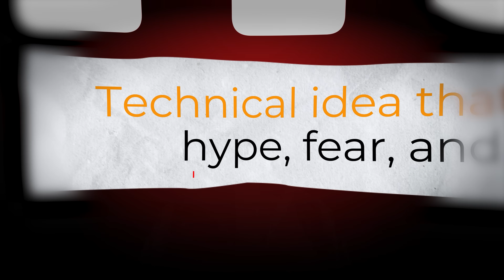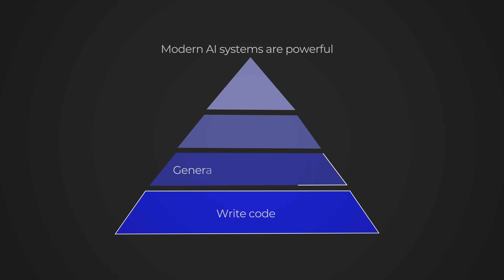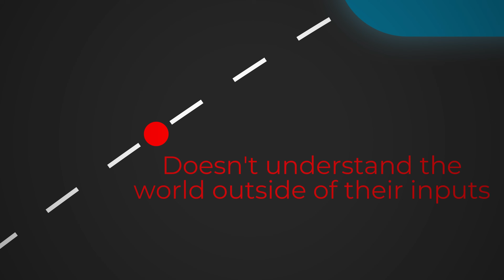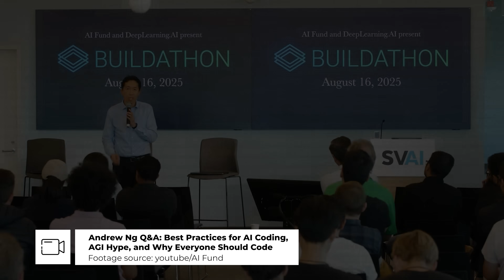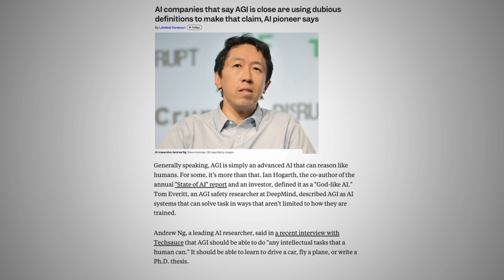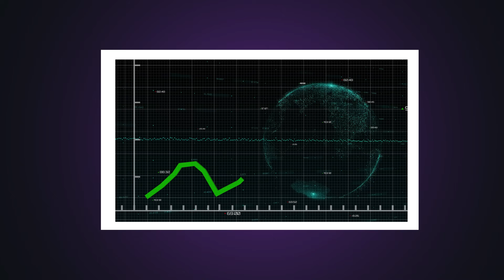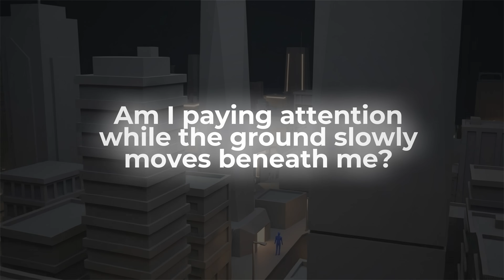AGI Explained (Without Hype)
AGI is everywhere right now.
Depending on who you listen to, Artificial General Intelligence is either a breakthrough, a threat, or a countdown to something inevitable.

In this video, we strip away the hype, the fear, and the timelines — and explain what AGI actually means, how researchers define it, and why so much confusion exists around the term in the first place. From misleading headlines to sci-fi metaphors, we look at how “AGI” became overloaded with expectations that don’t match its technical reality.

We explore where today’s AI systems truly are, what they can and can’t do, and what experts inside AI labs are really referring to when they talk about an “AGI threshold.” Instead of treating AGI as a single moment or finish line, this video breaks it down as a gradual shift in capability — one that’s already reshaping work, science, creativity, and society long before any official label applies.

If you watched the previous video on why 2026 may be the most important year for AI, this episode zooms in on the idea at the center of that discussion — not as a prediction, but as a concept. It explains what AGI actually is, why timelines vary so widely, and why the real impact may arrive before the label ever becomes clear.

Most importantly, we examine why the transition matters more than the definition. The real impact of AGI won’t arrive with an announcement — it will arrive quietly, through integration, scale, and economic pressure.

It’s a grounded explanation of how AI is actually evolving — without hype.

📌 In this video you’ll discover:
• What AGI really means (and what it doesn’t)
• Why “general” doesn’t mean human, conscious, or superintelligent
• The difference between today’s AI systems and true general capability
• What researchers mean by an “AGI threshold”
• Why experts disagree so strongly on AGI timelines
• The real risks around AGI — beyond movie scenarios
• Why the transition to AI as infrastructure matters more than the label itself